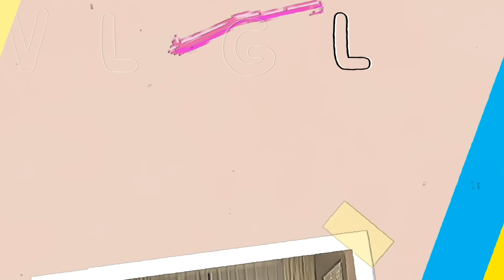MAMA RIETA KAGET UYA KUYA KEPIKIRAN MATI PAS COVID, NINO JUGA SEMPAT SAKIT KERAS !!!